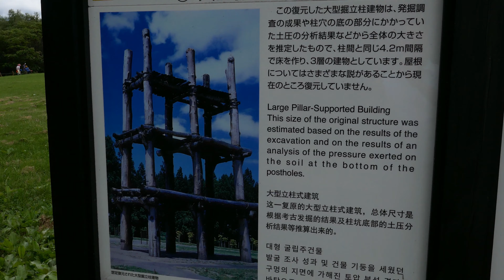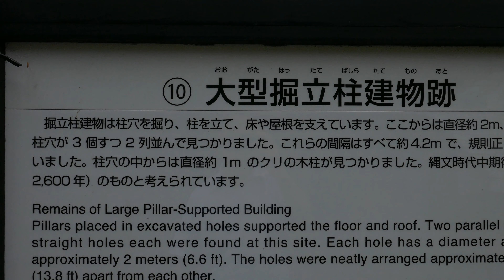CHICLANA 20-1204#614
演奏者　フランシスコ、プラカニコ

曲目　　CHICLANA     地名

読み　　チクラーナ

録音　　1926年

海外のCDの為、スペイン語で曲ごとの解説は無いようです。
只、作曲者だけは明記してます。
J.C.BARLETTA    ファン、カルロス、バルレッタです。
実は、「タンゴ名曲事典」の「チクラーナ」に
掲載されていた人です。

でも、実際に掲載されていたタンゴは、フリオ、デ、カロ作曲の
タンゴ、同名異曲です。無名のタンゴながら、センティメントを
漂わせており、強弱を付けたメリハリの有る演奏も見事です。
プラカニコはピアノ奏者　代表的な作品は「パンパ」です。